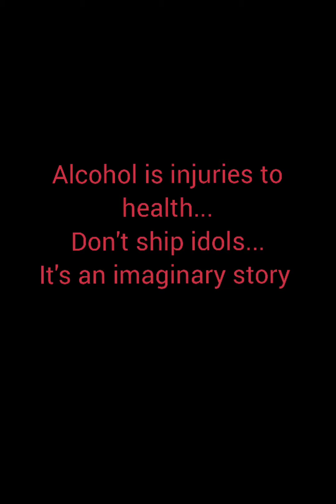when he slept with u for revenge || K.T.H FF || pt.167